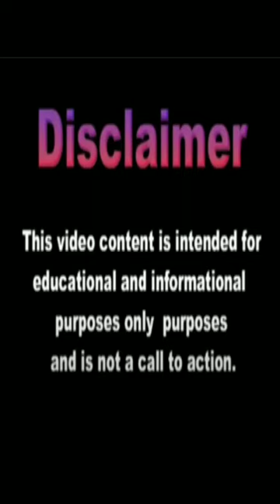Expansion of Demetrius into India history reigned c. 200–180 BC, now Afghanistan and Pakistan. story